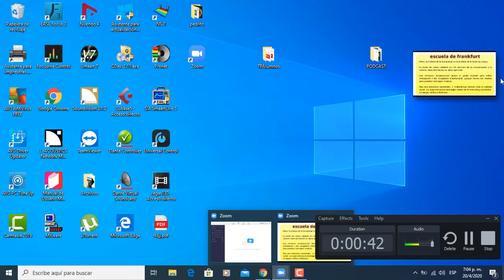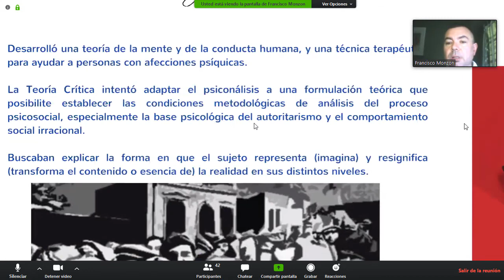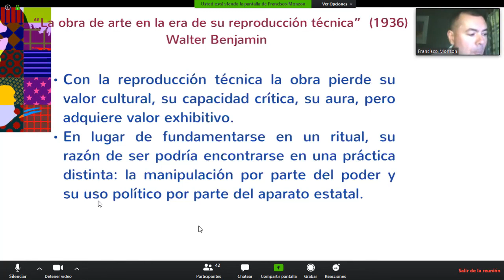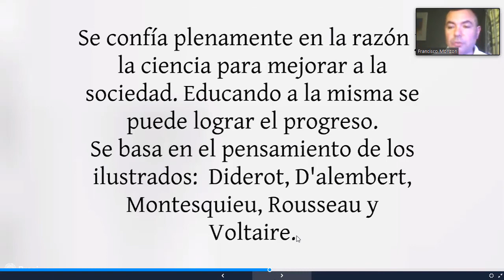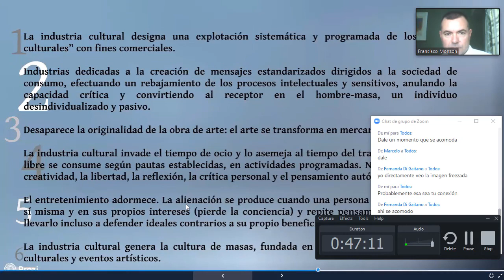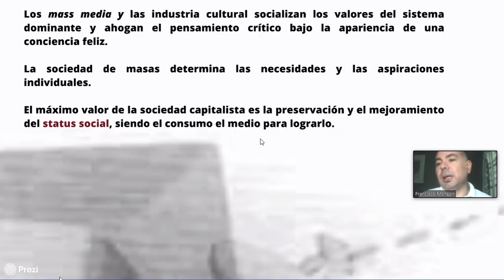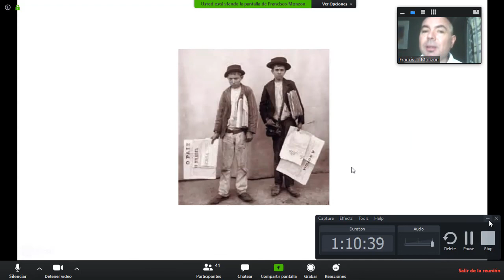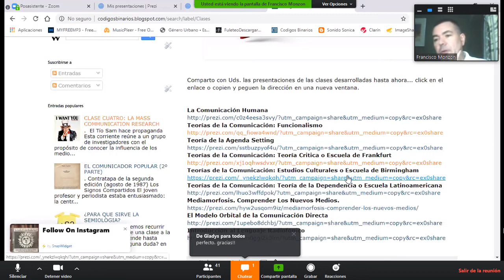Taller de Medios Audiovisuales e interactivos 1-Teoría Crítica Escuela de Frankfurt-Francisco Monzón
Aquí la clase realizada por video conferencia en la cual abordamos a los pensadores de la teoría crítica o escuela de frankfurt. Esperamos les sea de utilidad.